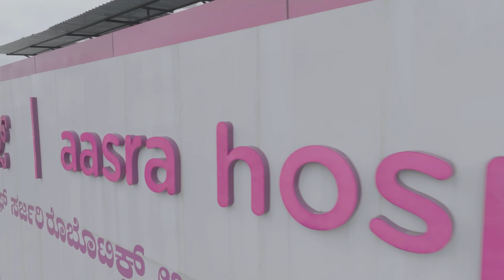Dr. Jagadish Hiremath Founder - About Aasra Hospitals | Healthcare| Robotic Surgery Centre Bangalore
Hello everyone,

About AASRA Hospitals:

AASRA Group of Hospitals:
1) ACE Suhas Hospital - at Jigani
2) Aasra Hospitals - at Jayanagar (Head Office)

Precision Care is our core philosophy:
Aasra Hospitals is the region’s most trusted provider of precision surgeries. Aasra is India’s first complete robotic surgical center. We have a highly trained team of medical experts, trained in using advanced robotic equipment with an unwavering commitment to the welfare of our patients.

AASRA Group of Hospitals is revolutionizing the healthcare services by using the next generation technology and providing the Robotic Arms assisted surgeries to allow surgeons to perform procedures with an absolute precision and high control than what was possible with conventional techniques.

Our Vision
To be India’s No 1 Precision Care based Robotic Surgical Services Provider.

Our Mission
To provide precision Care at affordable cost to patients using a judicious mix of clinical knowledge and advanced medical technology tempered with our experience in medical electronics, medical robotics & medical software platforms. It is our mission to ensure a smile on our patients & patient relatives/attenders.

 📍 Head Office : No. 9, Bannerghatta Main Rd, Jayanagar, Bengaluru, Karnataka 560076, India.